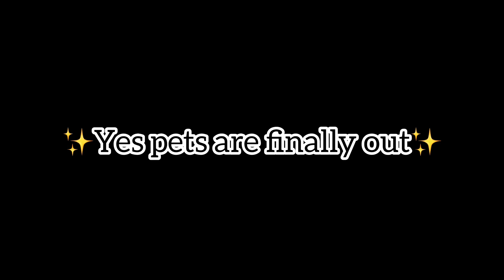How to get lava pets quickly from lures in adopt me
Musician: LiQWYD